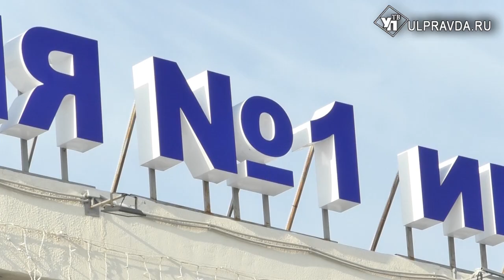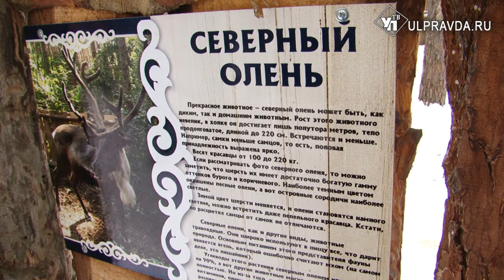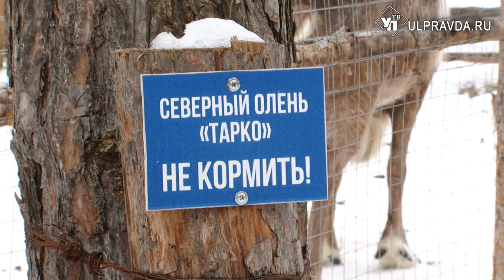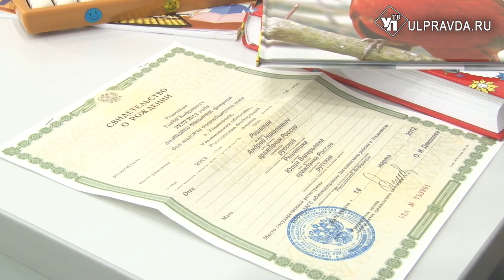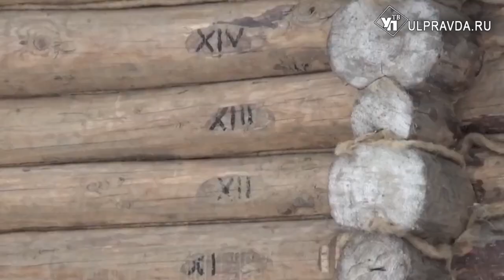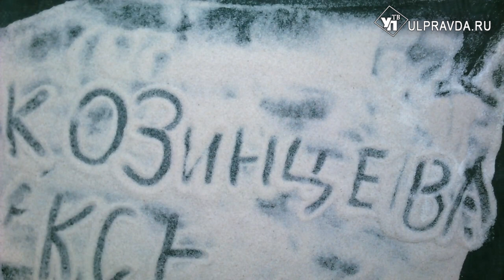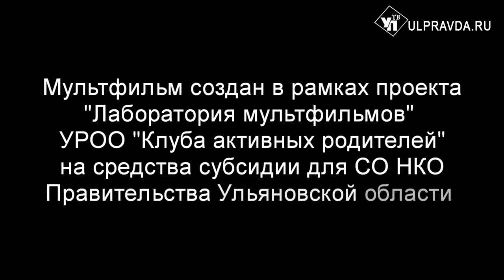ДВести: Чем занят северный олень и когда нельзя жениться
Февраль начался с нежданных каникул. Карантин на две недели освободил от учёбы все школы Ульяновска. Продлят ли его ещё на несколько дней, будет известно только в понедельник после обеда. Решение примет специальная комиссия.
На крыше первой гимназии установили солнечные батареи. Теперь ученикам школы будет помогать учиться солнечная энергия. Вполне возможно, что в ближайшем будущем такие же современные и экологичные электропанели появятся и в других школах Ульяновска.
«История игрушек-4» была названа лучшим мультфильмов 2019 года. Заключительная серия про приключения оживших игрушек получила Оскара – самую известную награду в мире кино. Если вы ещё не успели посмотреть этот мультик, наступившие выходные – лучшее для этого время.
Аномально тёплая зима в эти недели наконец-то сменилась привычным морозцем. Однако на этом сюрпризы её не закончились. К необычному событию готовится парк 40-летия победы.
Народные приметы гласят, что в этом году нельзя переезжать, жениться, собирать грибы и заводить домашних животных. Почему? – Потому что 2020 год високосный.
Сказка о Золотой рыбке, царе Салтане, о попе и его работнике Балде – все они знакомы вам с малых лет. А что вы знаете об их авторе – великом русском поэте и писателе Александре Пушкином?
Чем хороши мультики от Лаборатории мультфильмов – из них всегда узнаёшь много нового и интересного. На этот раз ребята расскажут нам об одном из самых удивительных мест Ульяновской области – Ундорах.